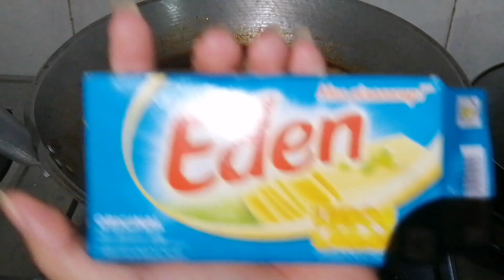Gawin mo ito sa iyong ulam || chicken mechado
Very simple ulam